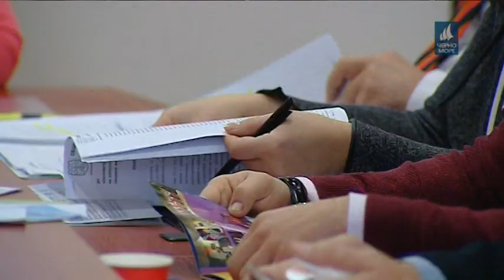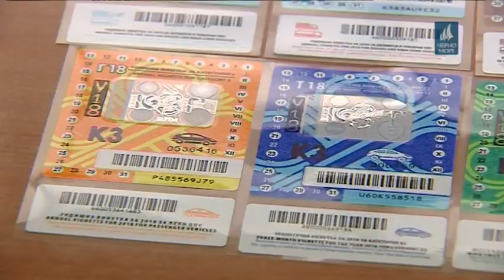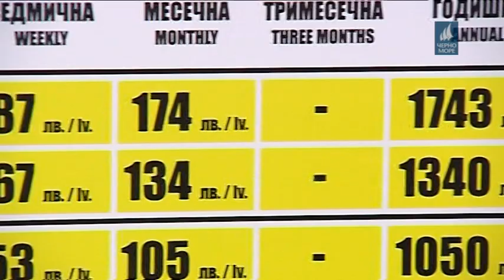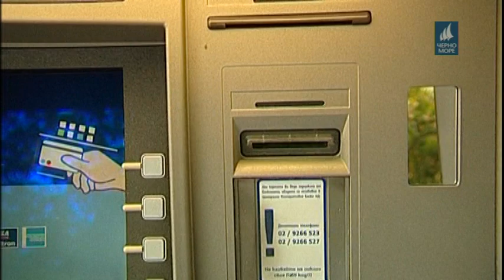ТВ "ЧЕРНО МОРЕ" - ЦЕНТРАЛНА ИНФОРМАЦИОННА ЕМИСИЯ НОВИНИ 27.1.2018 г.